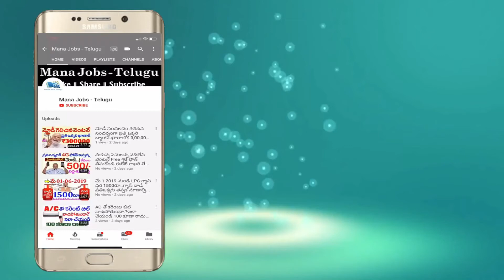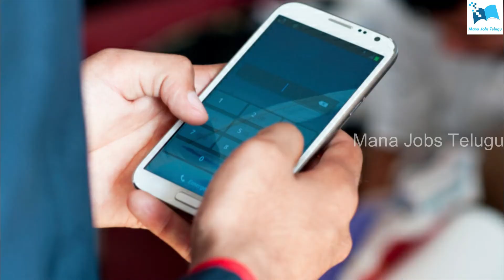Square Marshallలో డైరెక్ట్ జాయినింగ్ jobs|| DATA Entry Operator|| salary:₹3,00,000-8,00,000 P.A